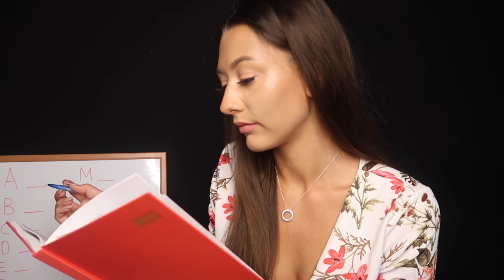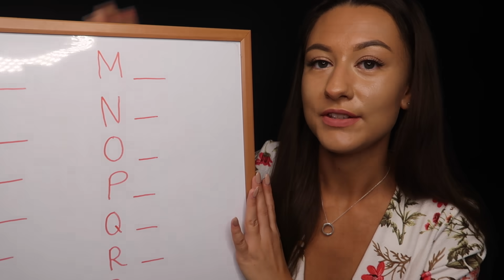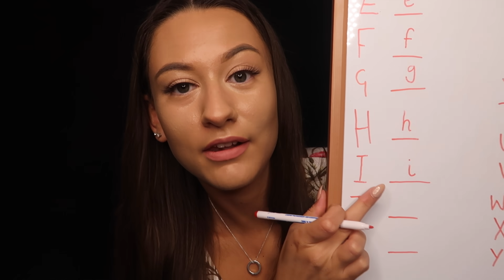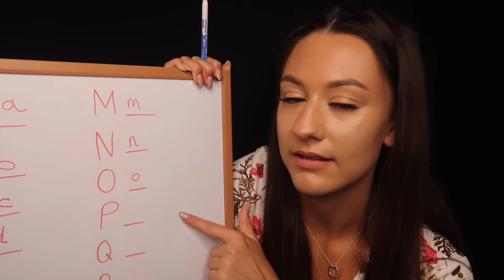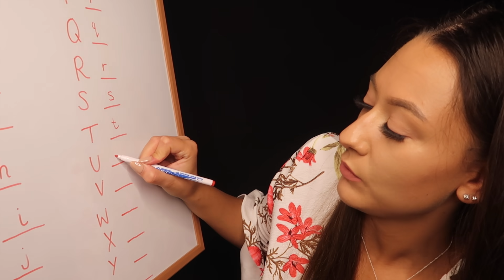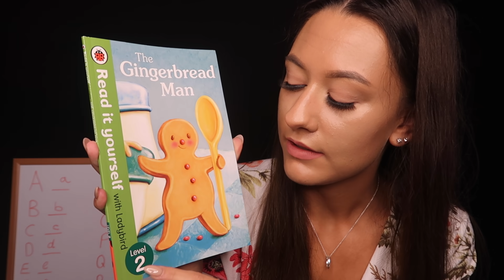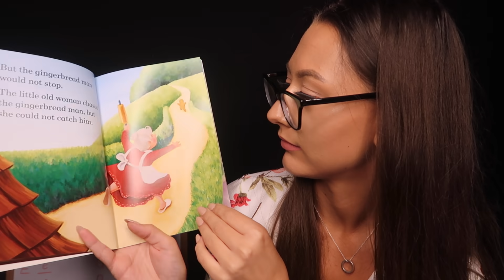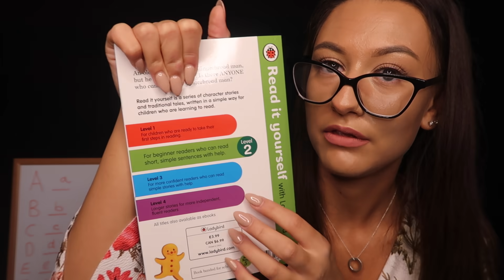[ASMR] School Teacher Roleplay ♡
A soothing teacher roleplay. This video includes: tapping, soft reading & a countdown to sleep.

Darlings… I hope you enjoy!

My intention is to help you sleep, relax and de-stress x

My GORGEOUS patrons:

~Gary Rae
~Michael S
~Michael C
~Daniel A
~Duane
~David
~Adam
~Edthri
~Joe
~Mauro
~Olivier
~Joshua
~Jari
~Sean
~Richard
~John
~Reapz
~Mr J
~Bryce
~Sensei Jon Rivera
~Ron
~An
~Lemon Meringue Ty
~Rhys
~Heriberto
~Gamer215
~Juan
~Renaud
~Trixie
~Brandon
~Josh
~Klarissa
~Chelsea
~Nathan

My intro song is ‘Kiss the Sky’ by Aakash Gandhi x